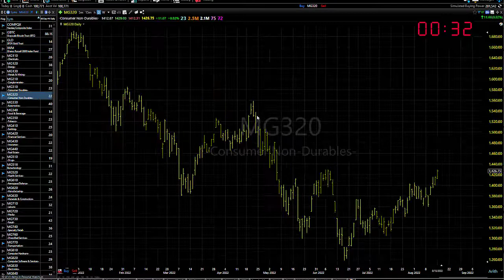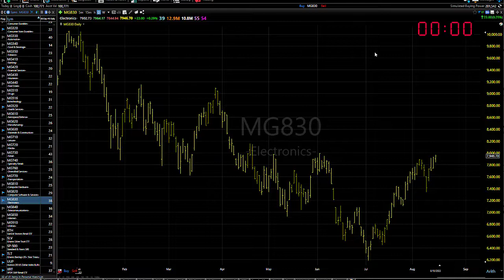08/16/22 Dave Landry's Market In A Minute-Get Ready To Get Ready